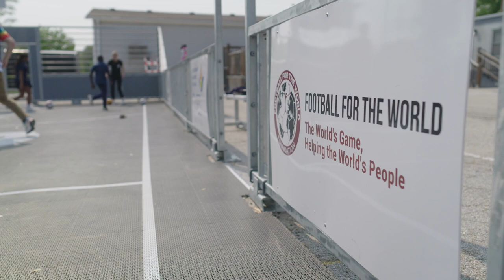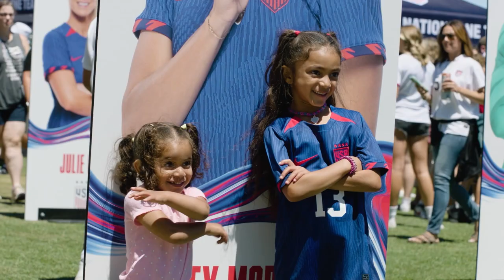2023 FIFA Women’s World Cup | Mental Health Spotlight: Naomi Girma & Football for the World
FOX Sports, nonprofit movement Common Goal and U.S. Women’s National Team players are joining forces throughout the 2023 FIFA Women’s World Cup to prioritize mental wellbeing in soccer – starting with local organizations like Football for the World.

Text USWNT to 44321 to show your support. None of us can do it alone.